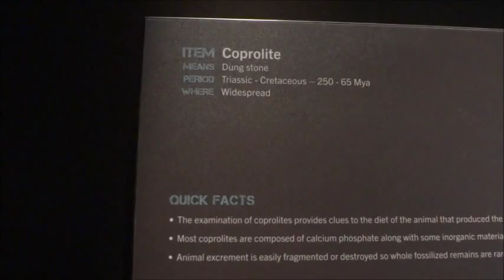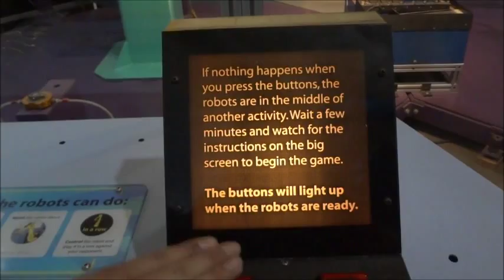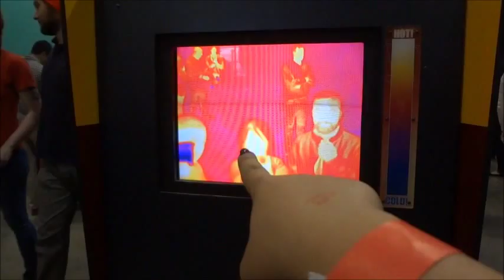A Night At The Museum - May 28, 2014 - AndieEMV Vlog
Xoxox, Andie